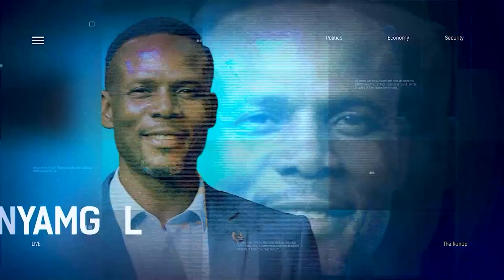Court Orders INEC To Allow Use Of Temporary Voters Card In March 18 Election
Emmanuel Umoren, Legal Practitioner, Joined Us To Discuss